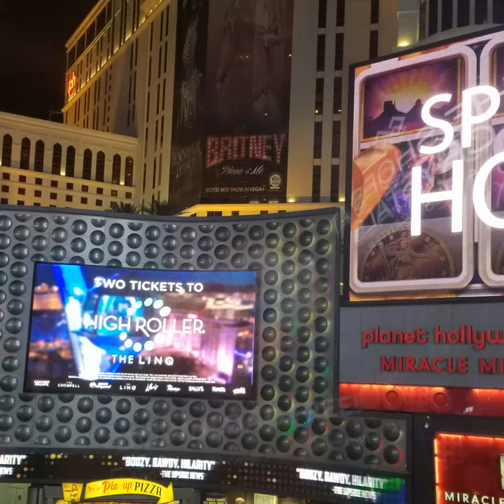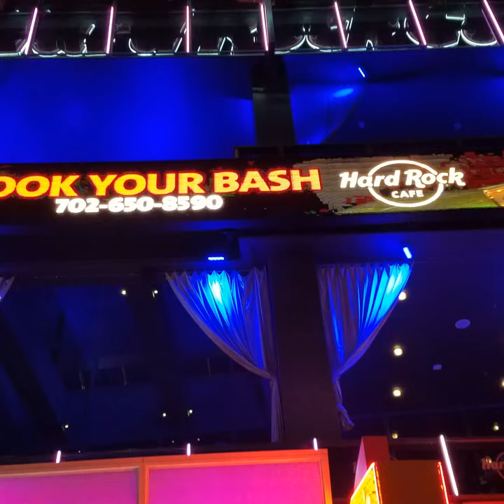Vegas episode 3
Destination: All in